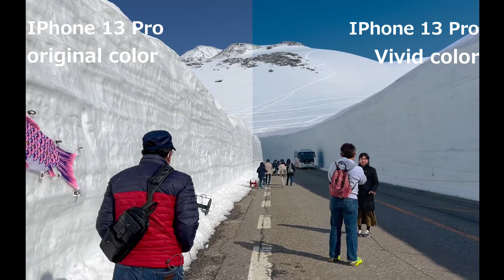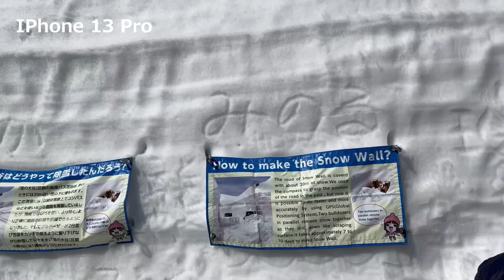Tateyama Alpen Route 雪の大谷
🎵 Title: Inspiring Upbeat Corporate Uplifting